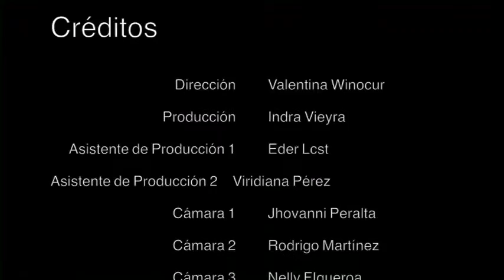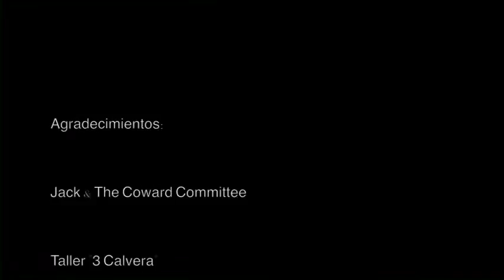Videoclip: Nailed to the Cross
Videoclip realizado por alumnos de la Licenciatura en Comunicación Social de la UAM- X. (2014-P)